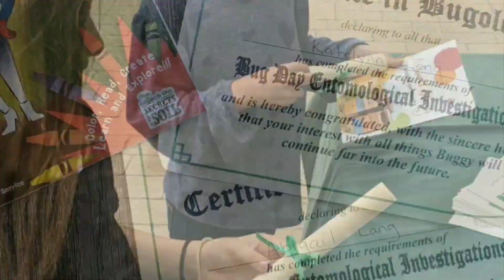Bug Day Adventure at the Idaho Botanical Garden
Learning about bugs while visiting the Idaho Botanical Garden.